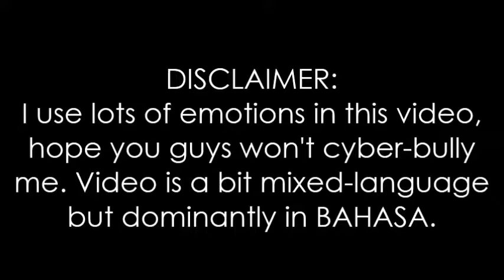PLEASE STOP SAYING THAT I'M UNEMPLOYED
AVERTISSEMENT: J'ai parlé avec beaucoup d'émotions en espérant que vous ne ferez pas le cyber-bullying. J'ai utilisé trois langues mais je parle beaucoup en indonésien.